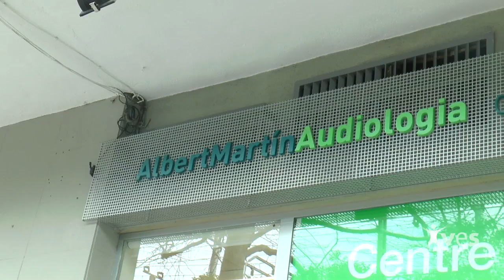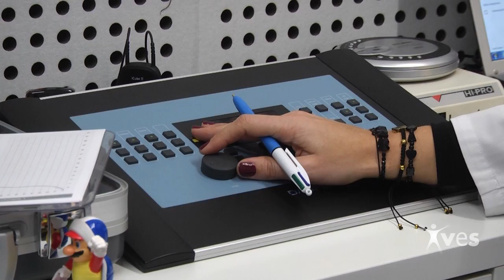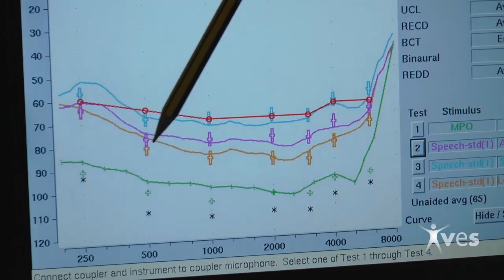Viure en Salut - Albert Martin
Primer programa de "Viure en Salut", presentat per Ibana Moiset @ibanamoiset